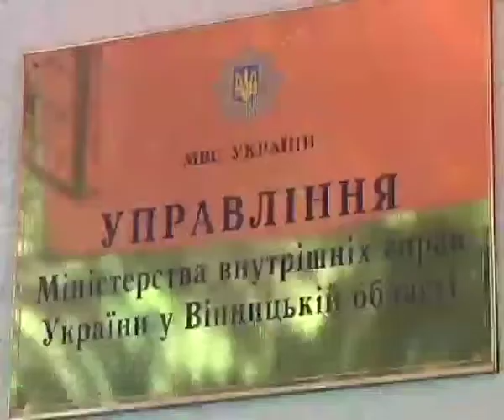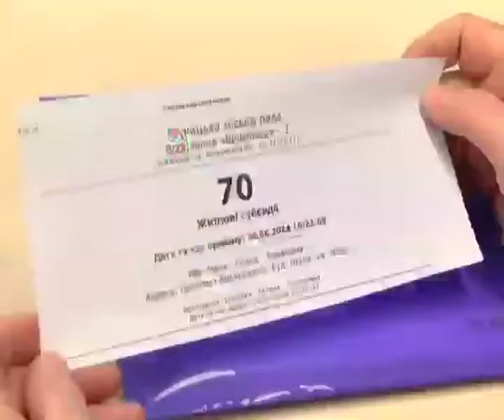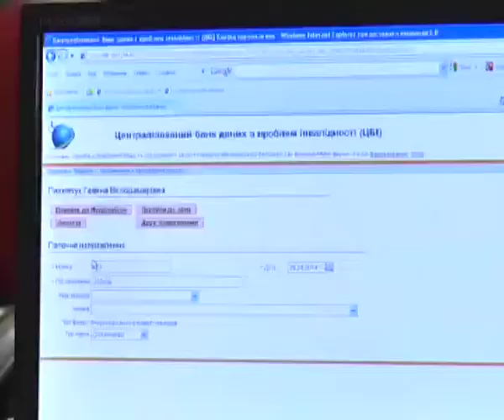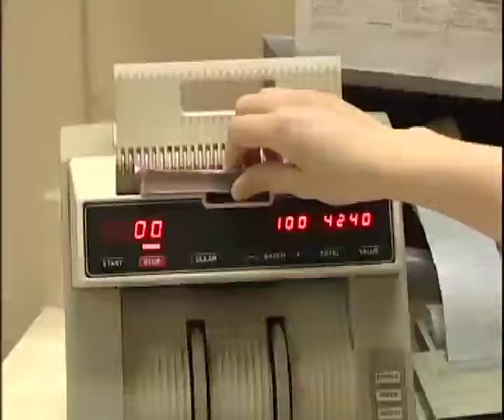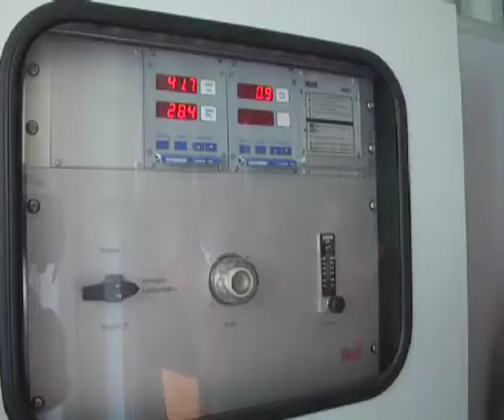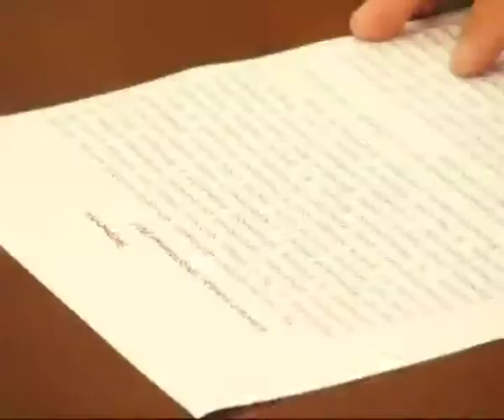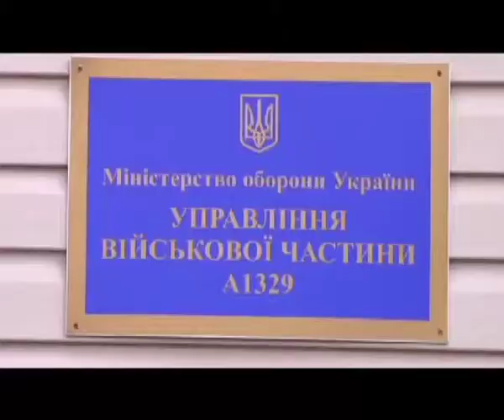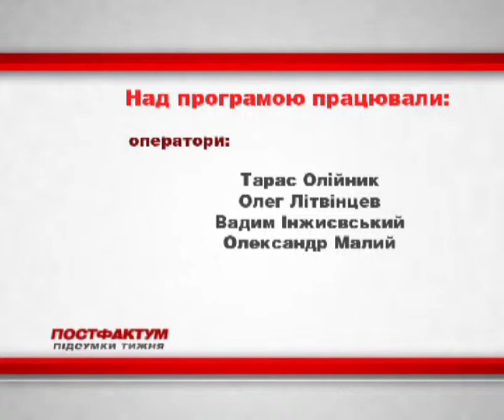Інформаційно-аналітична програма "ПостФактум" від 08.06.2014